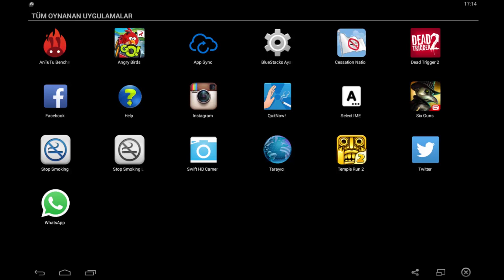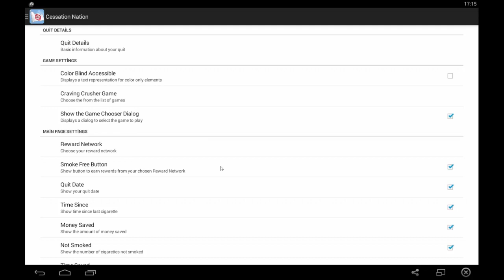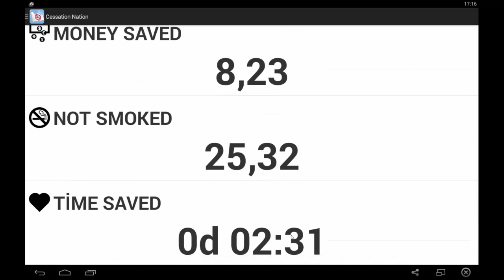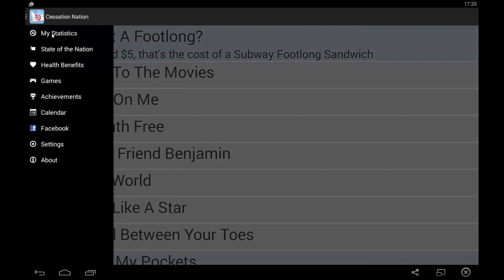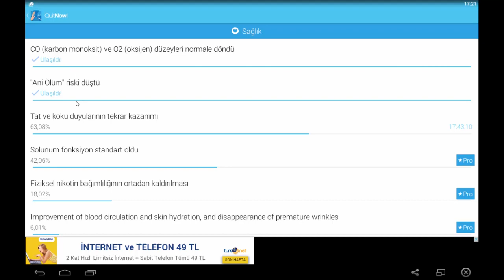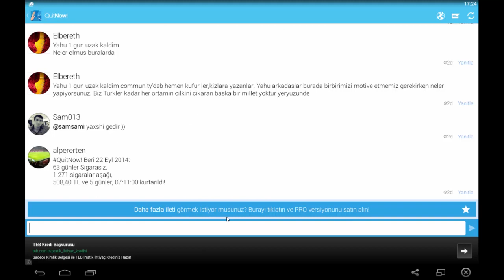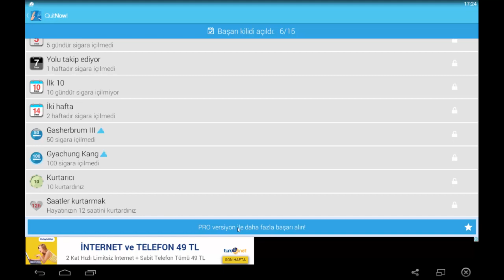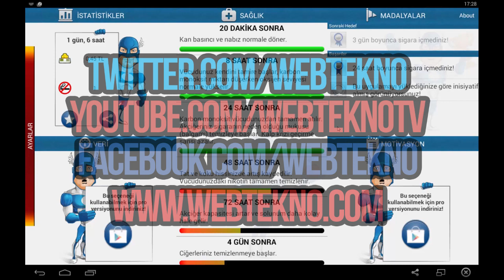Sigara Bırakmaya Yardımcı Olacak Mobil Uygulamalar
Bu videomuzda sizler için sigarayı bırakmaya yardımcı uygulamaları inceledik. QuitNow!, Stop Smoking ve Quit Smoking ismindeki bu uygulamalar size sigarayı bırakma aşamasında destek olmak için ellerinden geleni yapıyorlar.